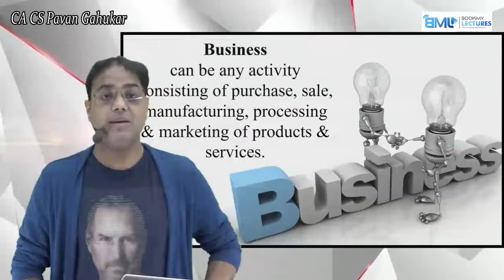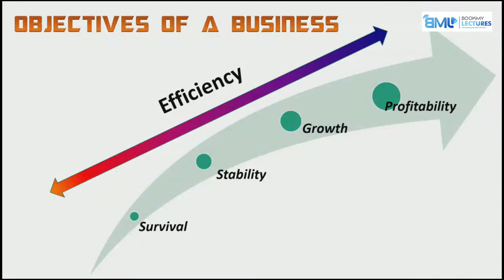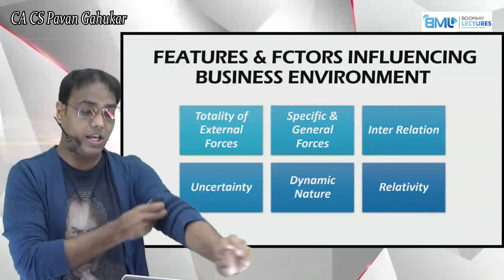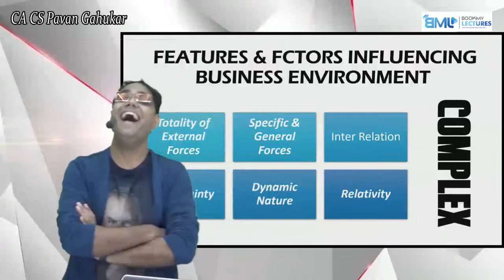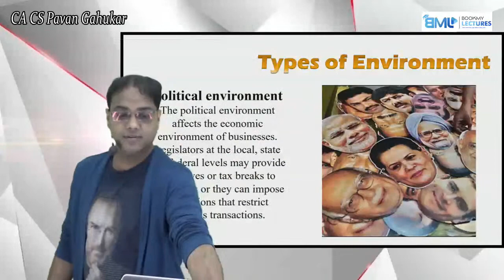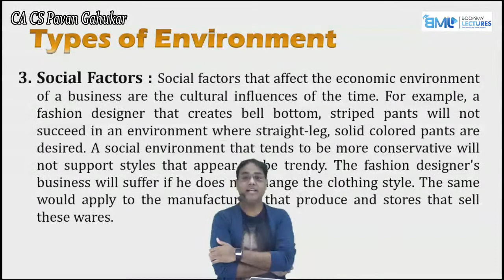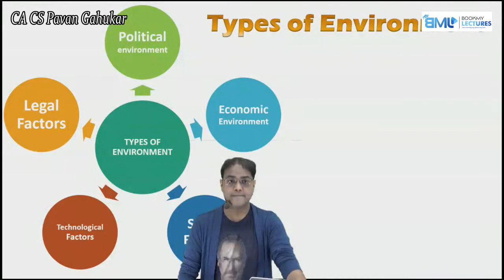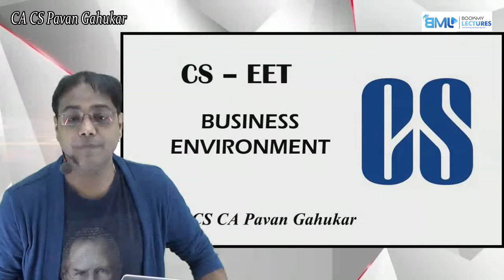CSEET FREE LIVE Revision | Business Environment | CA CS Pavan Gahukar | Lecture 03